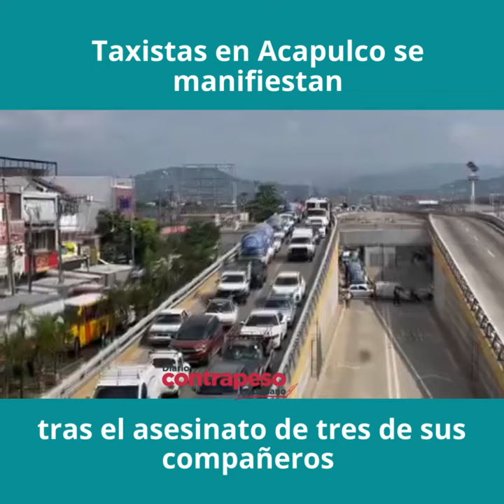Taxistas en Acapulco se manifiestan tras el asesinato de tres de sus compañeros